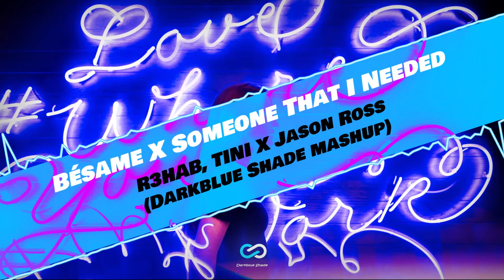R3HAB, TINI, Reik X Jason Ross - Bésame X Someone That I Needed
It's been almost a week since I have uploaded somethin' and now here I am with something different, yet again. I'm surprised I had this track for two weeks now but didn't get a change to convert it to my mashups. Better late than never, here's is this weekend's mashup! Stay Safe N Enjoy!

The songs used in this mashup are:
R3HAB, TINI, Reik - Bésame
Jason Ross - Someone That I Needed ft. Dia Frampton

Have a good day everyone. Will be back next week with another mashup.